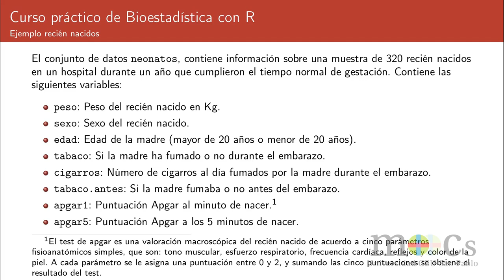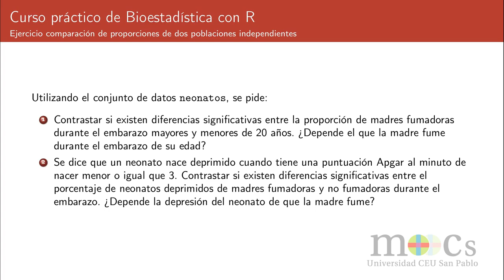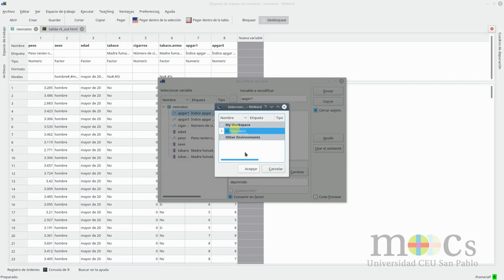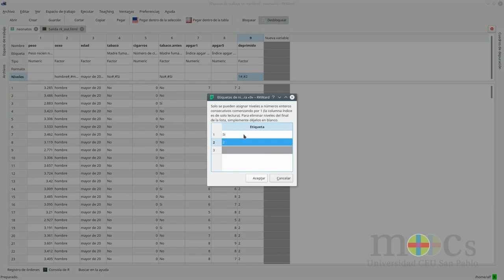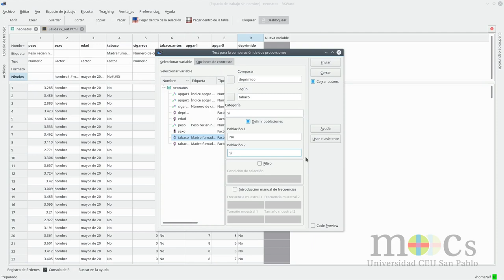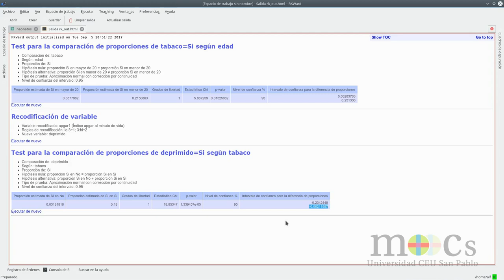Bioestadística R M9: Ejercicio de contraste de comparación de proporciones independientes con R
En este vídeo se realiza un ejercicio de comparación de proporciones de dos poblaciones independientes con R y el paquete RKTeaching.